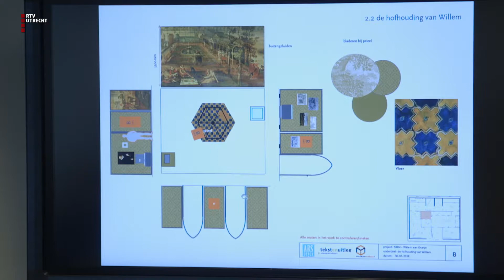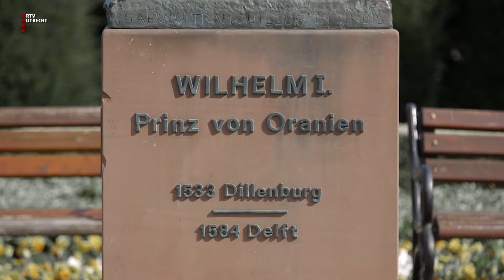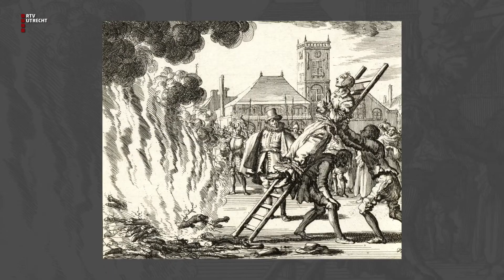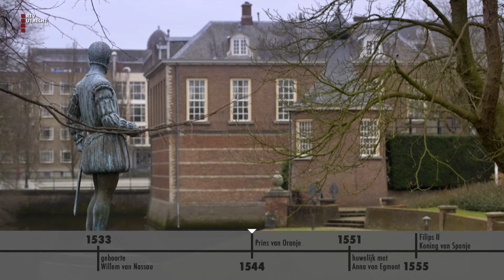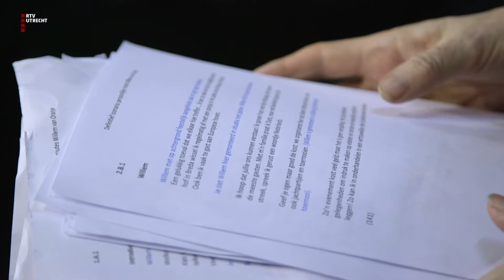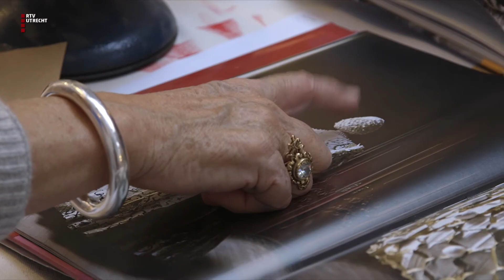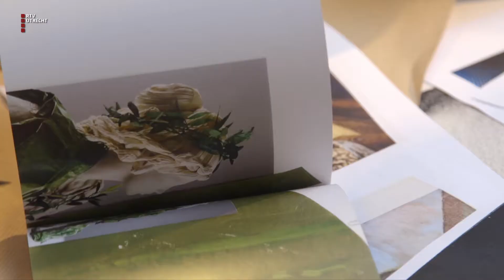Willem & De Unie van Utrecht DEEL 1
Eerste deel van de 3-delige documentaire over Willem van Oranje en zijn rol bij het tot stand komen van de Unie van Utrecht.

i.o.v. RTV Utrecht en Nationaal Militair Museum